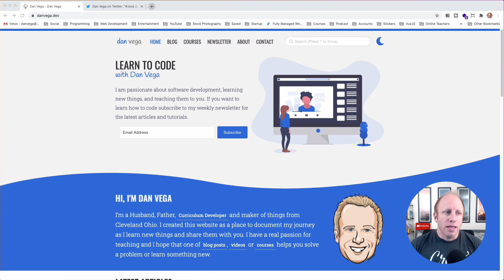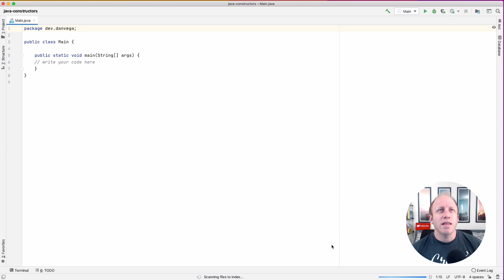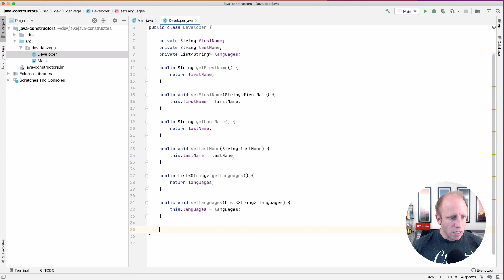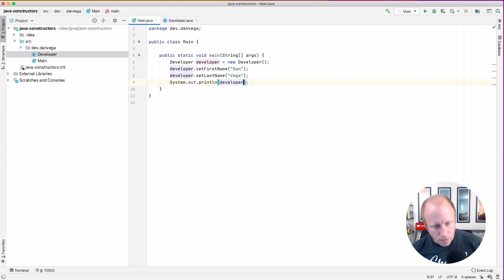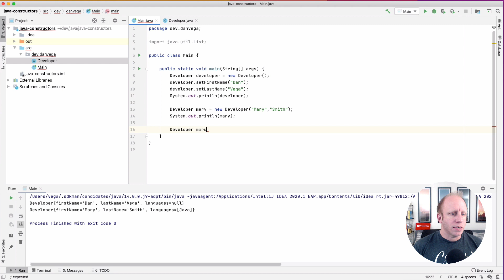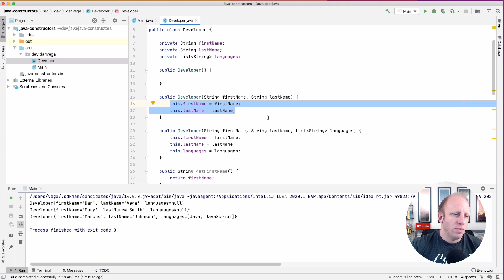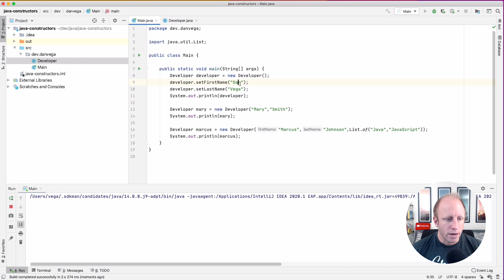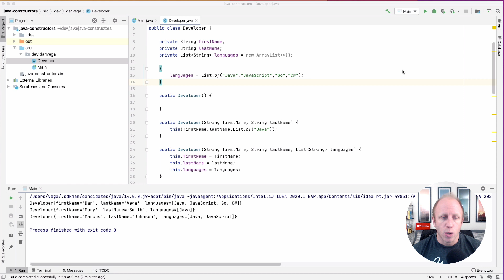Java Constructor Tutorial: Learn how to create classes and objects in Java using constructors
In this tutorial, you will learn the basics of how to use constructors in Java. If you're new to the Java programming language you might have some experience with creating primitive data types but what happens when you want to use reference types (your own classes). Understanding how constructors work in Java is a fundamental concept you need to understand on your journey to learning the Java programming language.